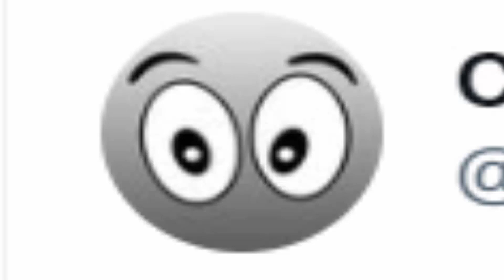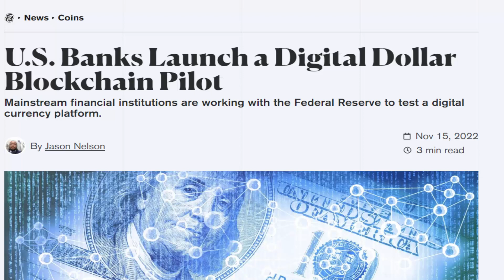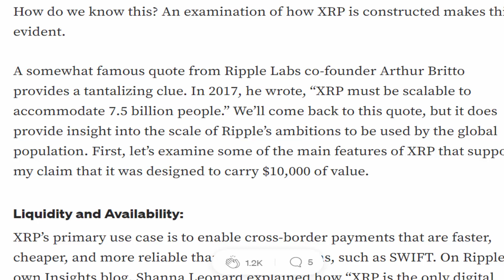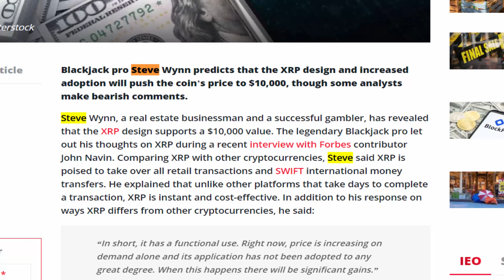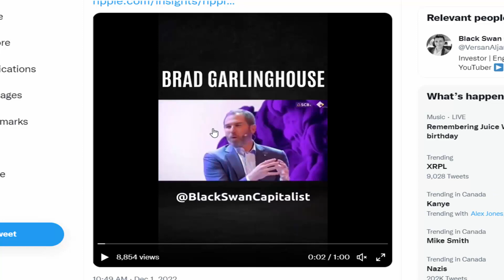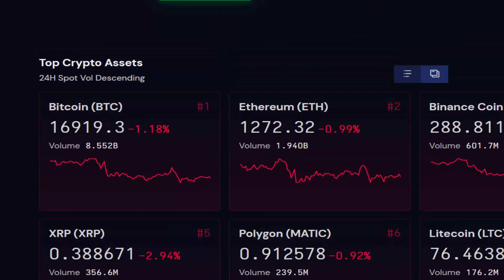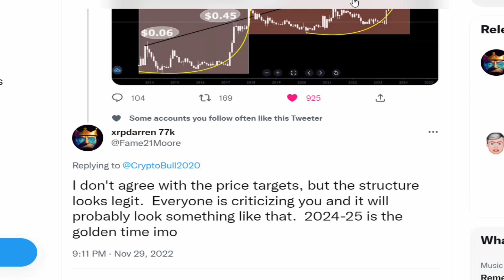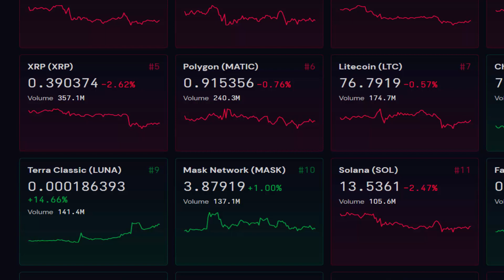$38.55 PER XRP!! - SEC SETTLEMENT OFFER WITH RIPPLE CEO (MUST SEE)! 🚀